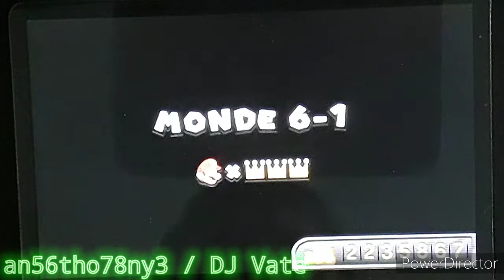New Super Mario Bros. 2 (Gameplay) - World 6-1